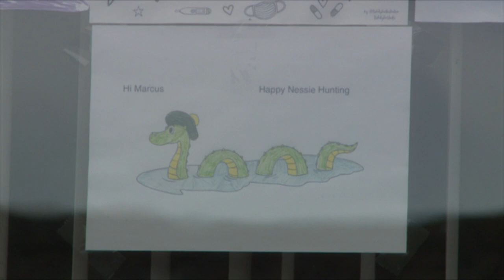MORAY TOWN'S NESSIE HUNT FOR LOCAL YOUNGSTER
Residents in the town of Burghead have made monster efforts to support local seven year old Marcus Vivian as they get on board for a Nessie Hunt to help the autistic youngster through lockdown.

Broadcast on STV News on May 28th, 2020